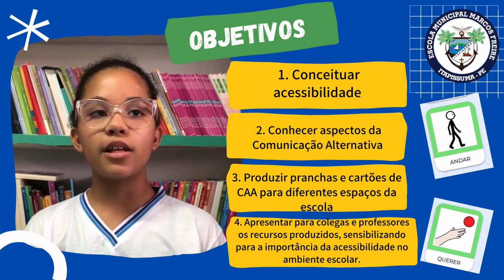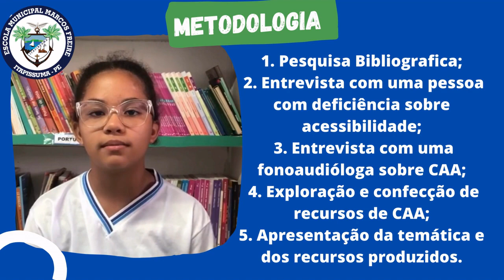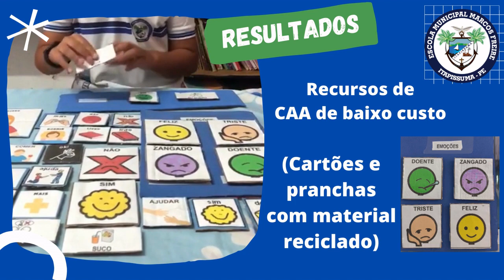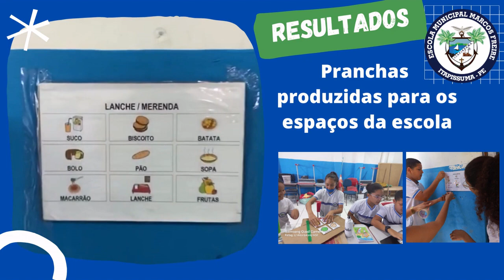COMUNICAÇÃO ALTERNATIVA MINHA ESCOLA ACESSIVEL